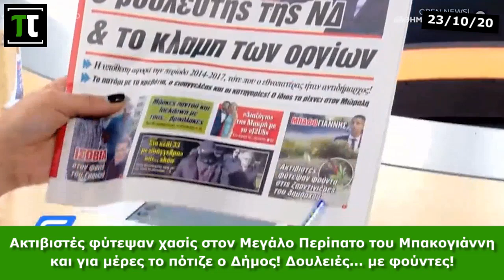Ακτιβιστές φύτεψαν χασίς στον Μεγάλο Περίπατο του Μπακογιάννη και για μέρες το πότιζε ο Δήμος!